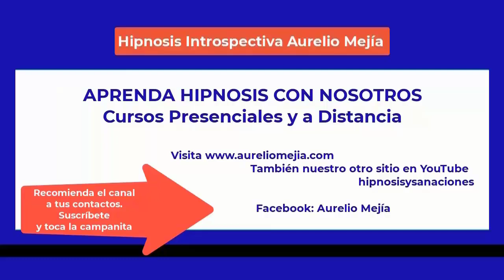5455 MÁS MITOS ACERCA DE LA HIPNOSIS. Taza de café con Aurelio Mejía y Gloria Cossío, 5 febrero 2023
Taza de café con Aurelio Mejía y Gloria Cossío, más mitos acerca de la hipnosis, 5 febrero 2023.
MITOS ACERCA DE LA HIPNOSIS
El valor terapéutico de la hipnosis es innegable. La hipnosis se ha utilizado desde hace muchos años para tratar una amplia gama de problemas de salud física y mental, como la depresión, miedos, culpas, complejos, la ansiedad y trastornos de estrés. También se ha empleado para ayudar a las personas a manejar el dolor crónico, controlar la adicción a sustancias como el alcohol, tabaco y drogas, así como a cambiar hábitos indeseables, como la anorexia o el comer en exceso.
También es innegable que hay muchos mitos sobre la hipnosis que han persistido a pesar de ser falsos. Veamos algunos:
1. La persona en hipnosis está dormida: La hipnosis es un estado alterado de conciencia en el que la persona está alerta y consciente de lo que está sucediendo a su alrededor, y puede recordar parcialmente o todo lo que sucedió durante la sesión.
2. La hipnosis es una forma de dormir: La persona hipnotizada no está ni dormida ni inconsciente. Está en un estado mental permisivo a las sugerencias del terapeuta, y se puede hacer con los ojos abiertos o cerrados.
3. La persona se puede quedar dormida, inconsciente: La hipnosis es un estado de consciencia temporalmente alterado y la persona regresa a su estado normal de conciencia una vez que la sesión ha terminado.
4. Se puede hipnotizar a alguien en contra de su voluntad. No se puede hipnotizar a nadie que no acepta vivir tal experiencia; es necesario que colabore y acepte las sugestiones del hipnotizador.
5. En los espectáculos duermen instantáneamente a las personas y las ponen a hacer el ridículo: En las demostraciones televisivas o de espectáculo usualmente hay un trabajo previo de selección y preparación de personas voluntarias, para elegir aquellas personas en las que se pudo inducir un trance profundo.
6. La hipnosis es sólo para fines de entretenimiento: Aunque la hipnosis ha sido utilizada como un espectáculo en el pasado, también se utiliza en una variedad de contextos clínicos y terapéuticos para tratar problemas de salud mental y física.
7. La hipnosis te hace decir o hacer cosas que no quieres: Una persona hipnotizada siempre mantiene su libre albedrío y nunca hará algo que va en contra de sus valores o moral. No se puede sacar a nadie sus secretos con hipnosis.
8. Todo lo que la persona dice en hipnosis es cierto: Bajo hipnosis se puede mentir o equivocar. Por eso no sirve como testimonio en un juicio. Puede crear fantasías y todo tipo de personajes mitológicos, religiosos o extraterrestres.
9. Hay personas que no son hipnotizables: Todo el mundo es hipnotizable, aunque no siempre ni por cualquiera. Hay personas que son más exigentes con las condiciones que necesitan, y por ello pueden ser más resistentes a la hipnosis que otras.
10. Los resultados de la hipnosis no son duraderos: Los resultados de la hipnosis dependen de diversos factores, como la disposición de la persona a colaborar en el procedimiento, el tipo de enfermedad que se desea tratar, el medio familiar o social en el que ésta se desenvuelve, etcétera.
11. La hipnosis es una forma de control mental: La hipnosis no es una forma de control mental, sino una herramienta para ayudar a las personas a mejorar su vida y alcanzar sus metas a través de sugerencias y autosugestión. La persona siempre mantiene el control sobre sus acciones y decisiones durante y después de la hipnosis.
12. La hipnosis es una forma de manipulación: La hipnosis es una forma de terapia y no una forma de manipulación. Durante la hipnosis, la persona es guiada a un estado de conciencia alterado en el que puede explorar sus pensamientos, emociones y comportamientos para mejorar su bienestar.